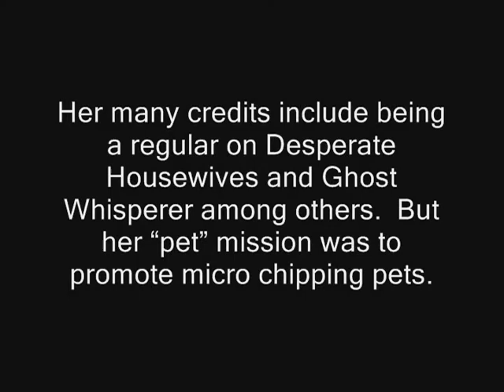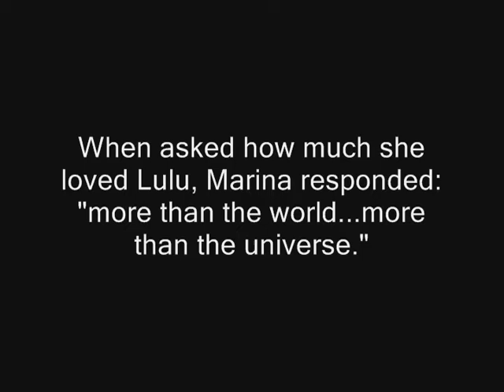Tribute to Lulu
Tribute to LuLu- 9th generation direct descendant